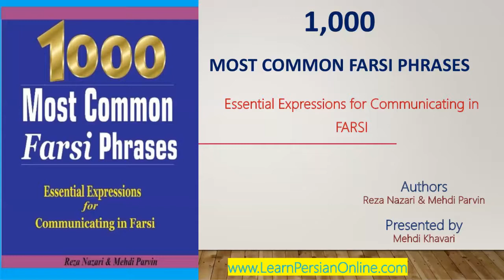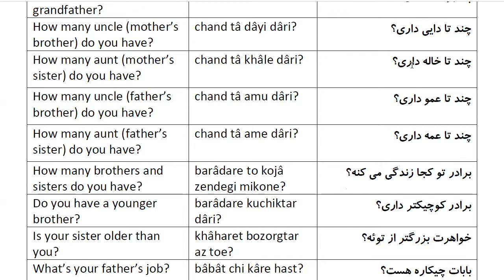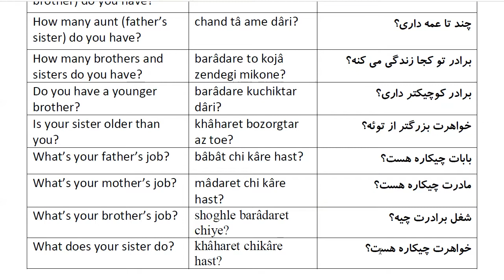1000 Most Common Farsi Phrases: Part 13- Family